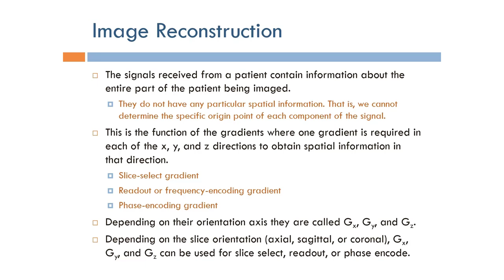Short Topics in Magnetic Resonance Imaging: Image Reconstruction (Arabic Narration)